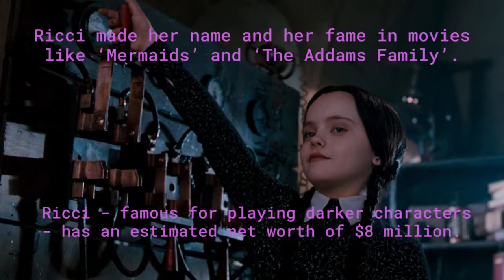Hollywood's Richest Child Stars!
Many of your favorite Hollywood stars began their careers when they were very young, meaning that they became millionaires whilst you were still studying at school. You'll never believe the earnings of the 10 richest child stars of all time, according to Celebrity Net Worth.